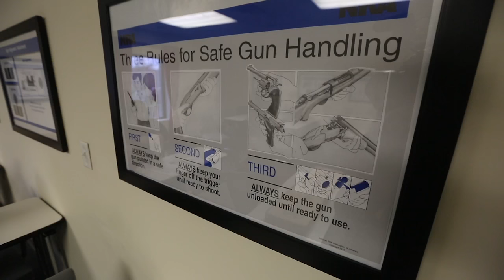My first rounds at a gun range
NJ Advance Media reporter Emily Cummins fires her first pistol and rifle at Tactical Training Center in Flemington, N.J. (Video by Andre Malok | NJ Advance Media for NJ.com)